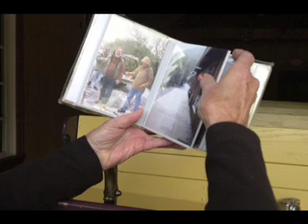Opening of the Gravity Car Barn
STORY AND PHOTOS Halligan gives a tour of the New Gravity Car museum at the east peak of Mt. Tamalpais. (IJ video/Frankie Frost)